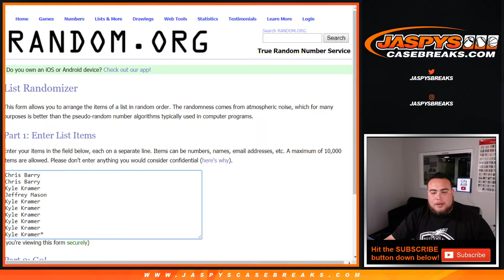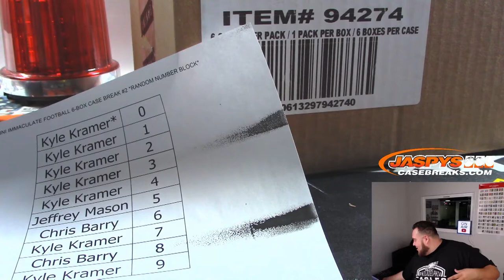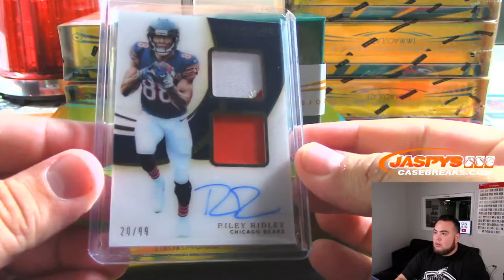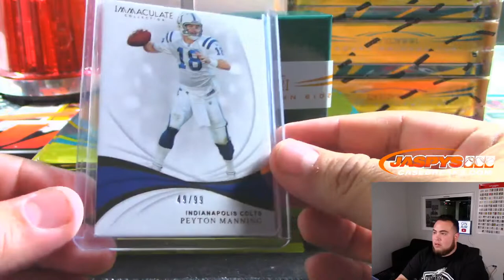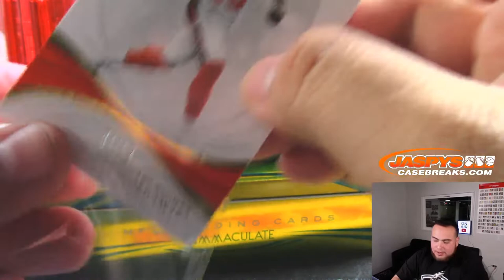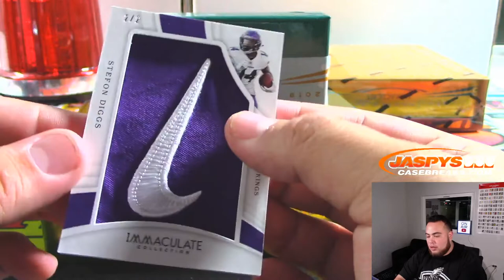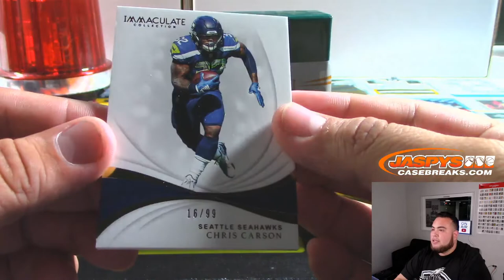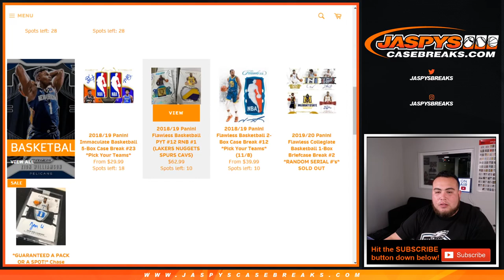SUN. 11/17 - 2019 PANINI IMMACULATE FOOTBALL 6-BOX CASE BREAK #2 *RANDOM NUMBER BLOCK*